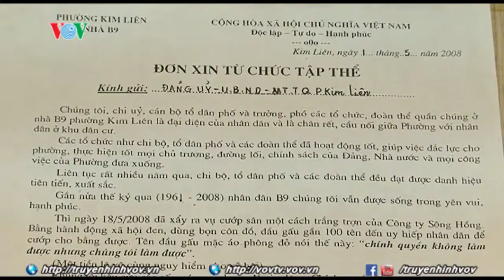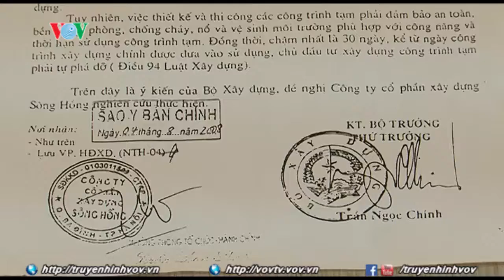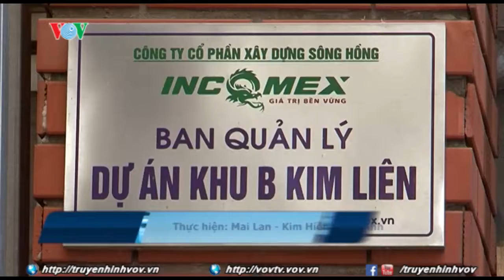Đấu tranh - “tránh đâu” | VOVTV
Nghi ngờ có dấu hiệu tham nhũng từ 4 nhà tạm cư thuộc dự án cải tạo khu chung cư Kim Liên cũ không bị phá bỏ mà được cho thuê hoặc bán mà người dân không biết, m ột số đảng viên đã làm đơn khiếu kiện cả chục năm nay. Tuy nhiên, chính quyền phường Kim Liên, quận Đống Đa, UBND thành phố Hà Nôi vẫn chưa có câu trả lời thỏa đáng về những khoản thu từ những nhà tạm này.